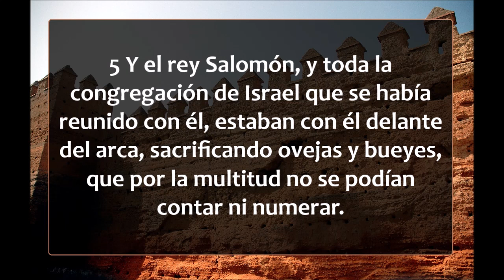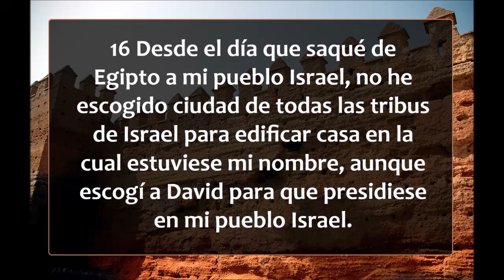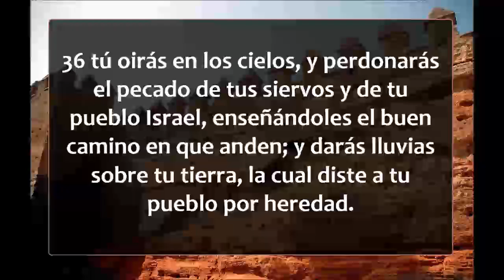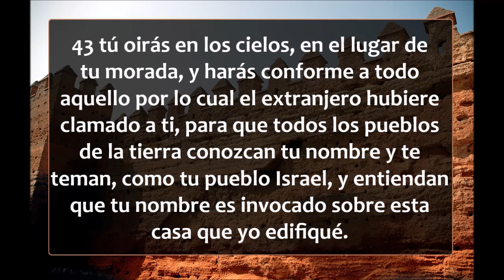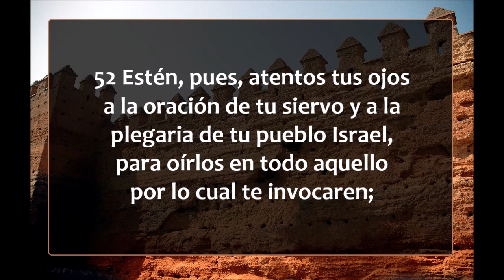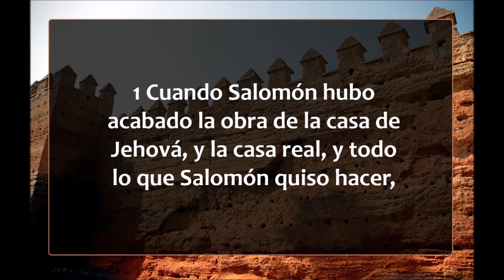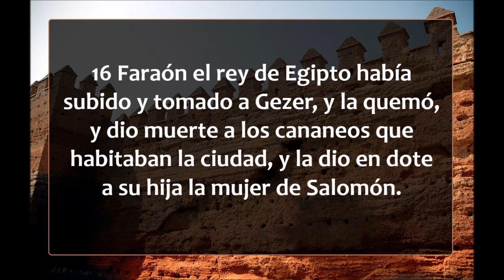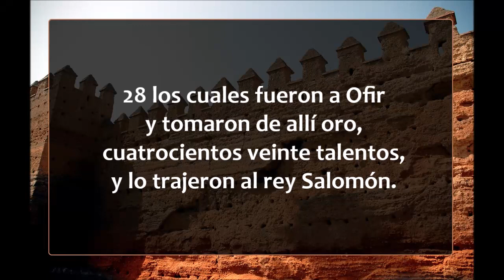La Biblia hablada/ 1 Reyes 8 - 9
1 Reyes capítulos 8 y 9